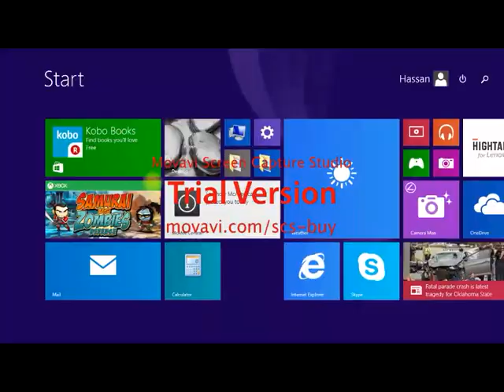Samurai vs Zombies wave 7 pt#2 and pachiniko revive win!